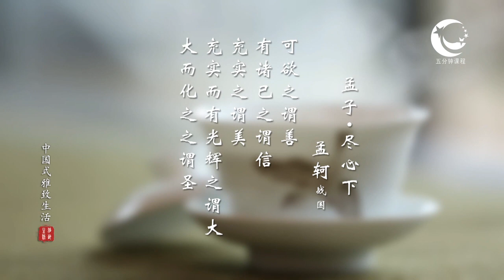中国式雅致生活茶系列--- 1茶人的功夫修养